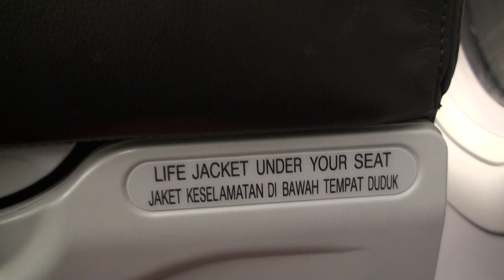AirAsia AK 715, Kuala Lumpur to Singapore: Preparing to Land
The flight as it prepares to land.